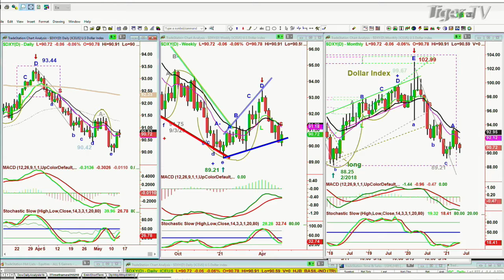May 13th, 10AM ET Market Update on TFNN - 2021